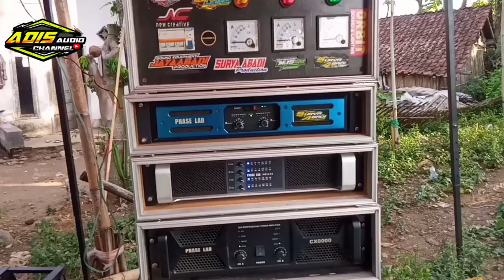SURYA ABADI BAWA 4 SUB SPEK POWERNYA FULL PASSELEB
Surya abadi tampil spek mewah